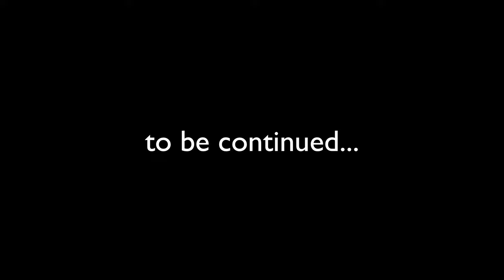Stuart's Bad Day